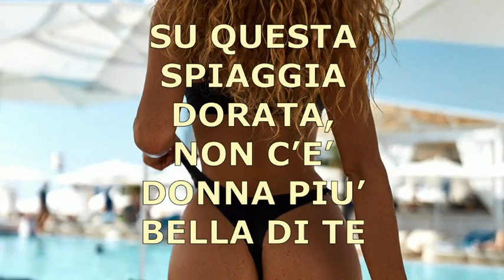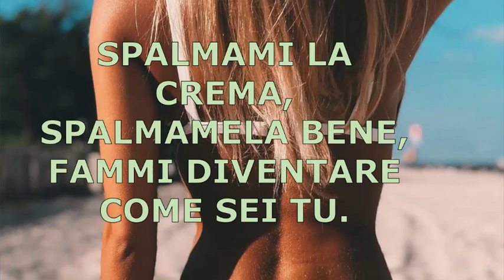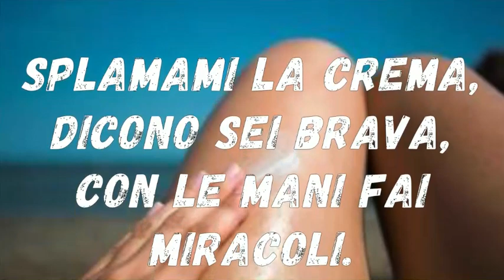SPALMAMI LA CREMA - Carlo Fontana - KARAOKE